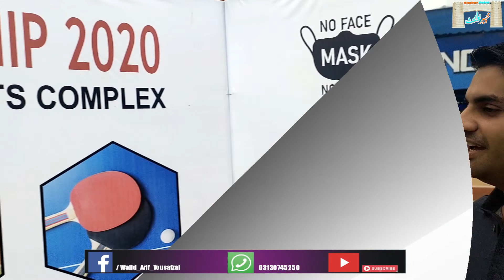Common sense Ep # 3 By Wajid Arif Yousafzai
In this video we brought a question about common sense our question is in Pashto and Urdu languages question is (وہ کیا ہے جس کے پاو بھی ہے پھر بھی سر پر گھومتی ہے) so watch the video and listen the answer